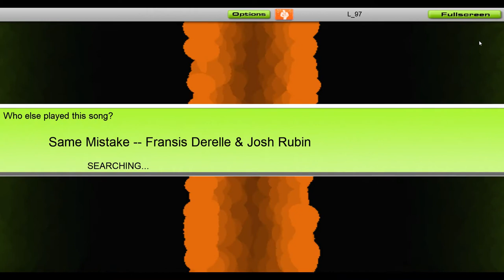Fransis Derelle & Josh Rubin - Same Mistake [Audiosurf]